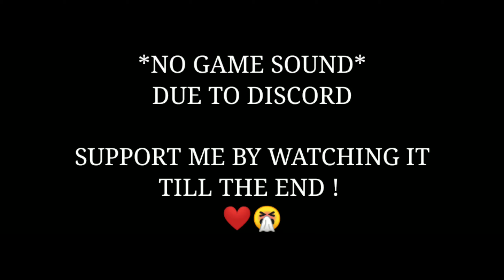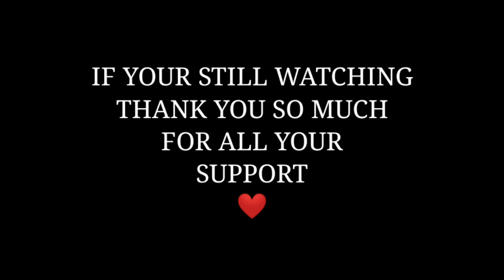[PUBG MOBILE] JUST SH*T CONTENTS 😁 || NAGA GAMER